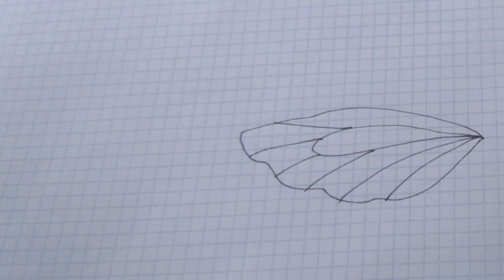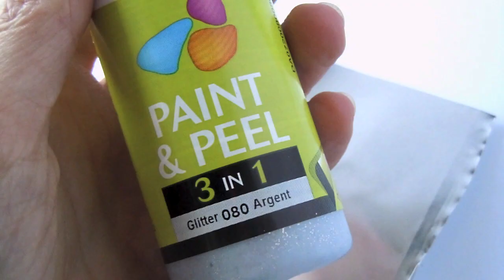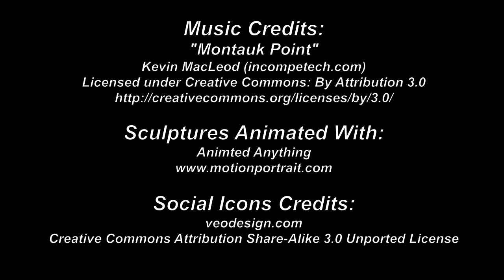OOAK Fairy Wings Tutorial - Come fare ali per Fatine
🌸  CLICK TO READ 🌸

How to create OOAK Fairy Wings - Come creare ali per Fate

🌸 Please, respect my work!
If you make a work by a project of mine, please add credits (Celidonia Studio by Daniela Messina) and link the tutorial ❤️  Thanks! ❤️

🌸 Use ashtag celidoniastudiotutorial to share with me your re-creations :)